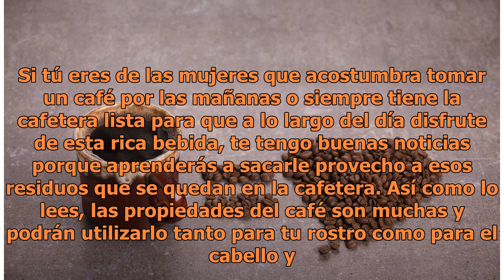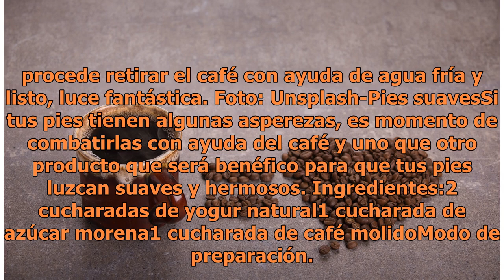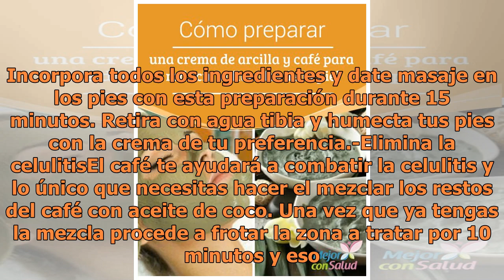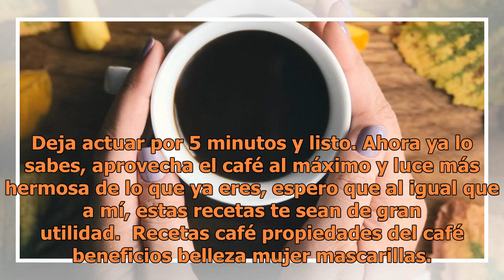El café, tu mejor aliado de belleza ¡Amarás todas las recetas!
Foto: Unsplash El café es una de las bebidas favoritas y de las que más se consumen pues nos mantiene alertas, activas y es un poderoso antioxidante así que nuestra piel lo va a agradecer, solo hay que recordar que todo debe ser con medida porque cualquier exceso es malo. Si tú eres de las mujeres q...